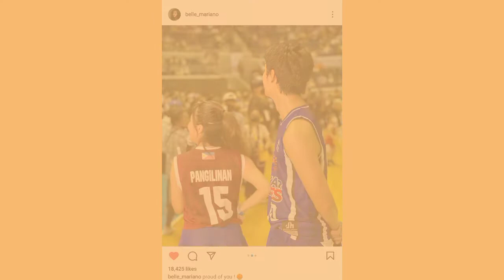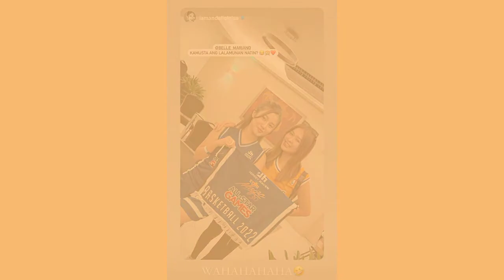Tapos na ang pila , May nanalo na! •|• SANA ALL DONBELLE!! ❤️🖤 Star Magic 30 All-Star Games